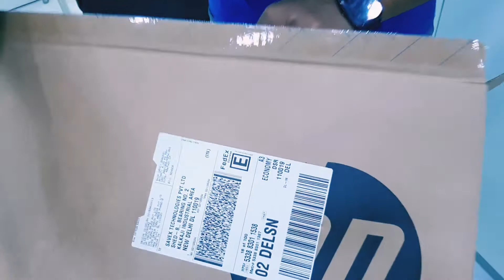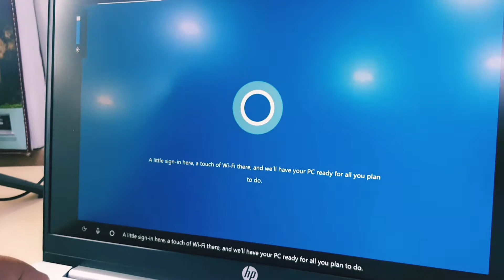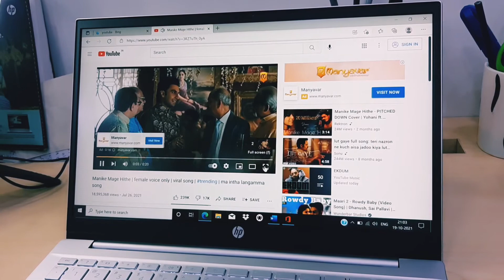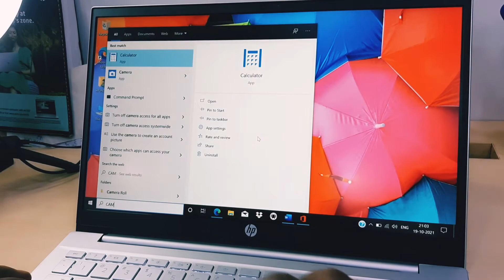Unboxing HP PAVILION 14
Reviews
HP Pavilion 14
11th Gen Intel Core i5 14-inch (35.5 cms) Thin
 & Light FHD Laptop (8GB/512GB SSD/Windows 10/MS Office/Natural Silver/1.41 kg),